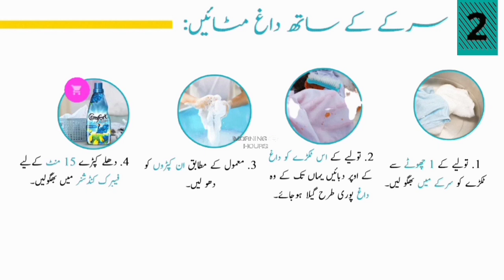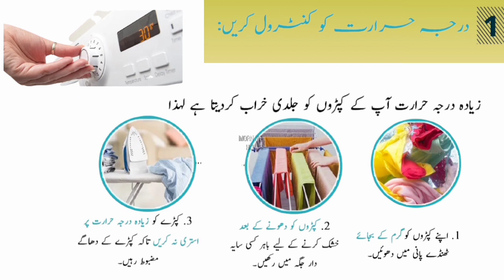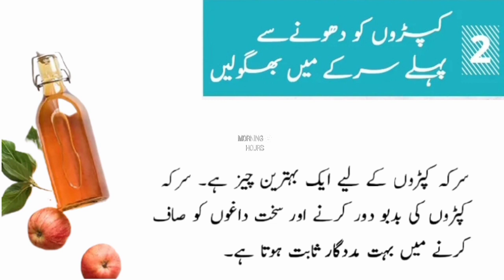How To Keep Lawn Cotton Clothes New Shiny/ Protect Your White Clothes From These tips